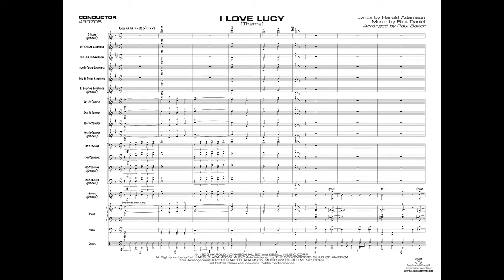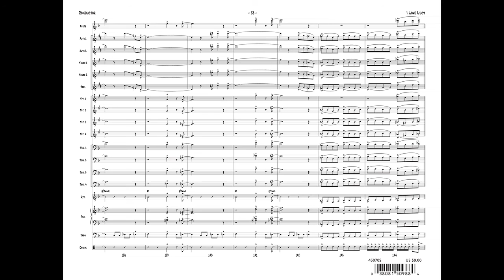I Love Lucy arr. Paul Baker - Score & Sound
I Love Lucy (Theme)
Lyrics by Harold Adamson, music by Eliot Daniel / arr. Paul Baker

Item: 00-45070
Series: Young Jazz Ensemble
Grade 2.5
Ensemble: Jazz Ensemble

You thought you'd never hear the well-known ""I Love Lucy"" theme in a big band chart? Check out this hip hop version arranged by Paul Baker  right now! It is loaded with wonderful writing, great development, written solos for trumpet, tenor sax, and drums, a hip sax soli, and lead trumpet range is only to written G on top of the staff. Outstanding chart! (3:22)